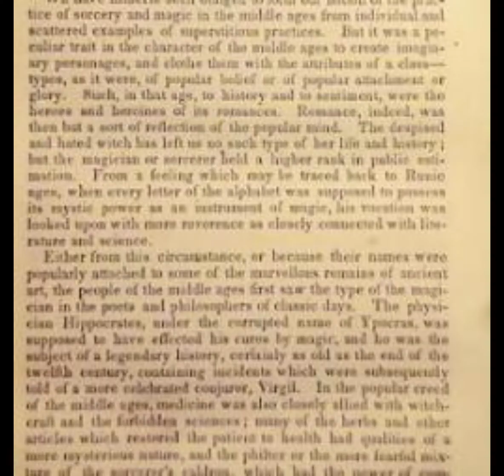炼金术、通灵术、魔法书籍1852 SORCERY WITCHCRAFT MAGIC Crazy Rare Alchemy Spiritism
微信:mfuiyf